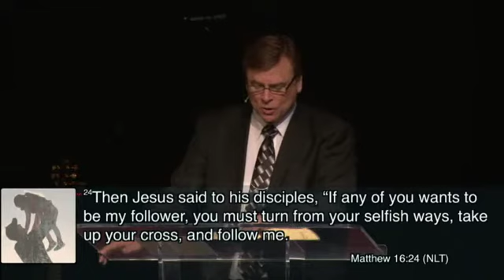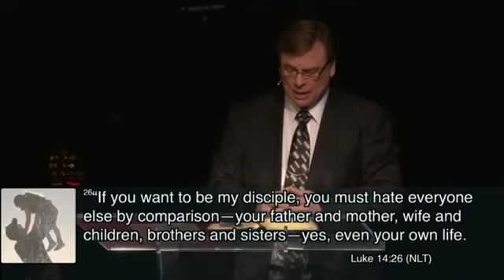January 11th, 2015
Pastor Thor: Jesus in the 21st Century